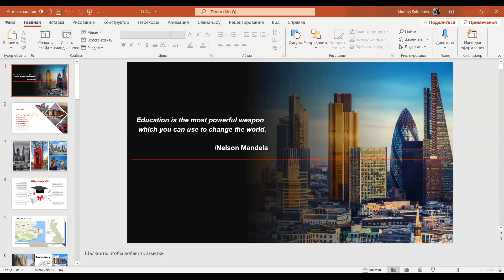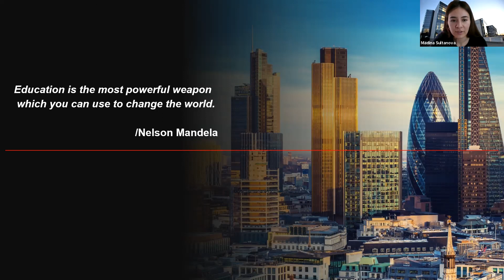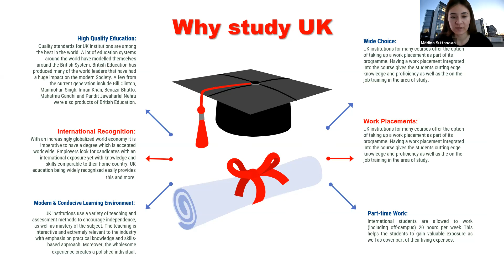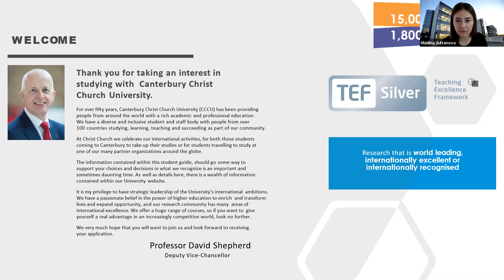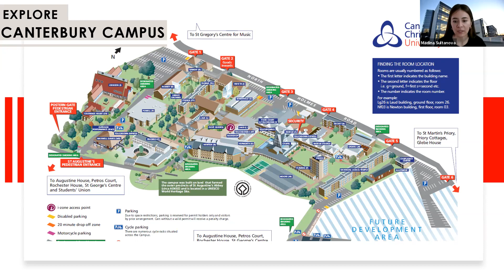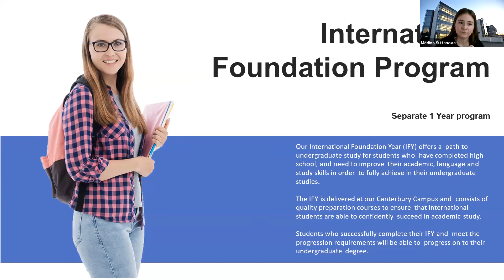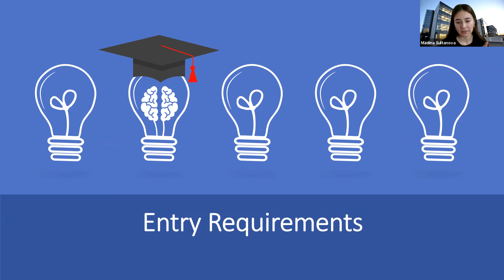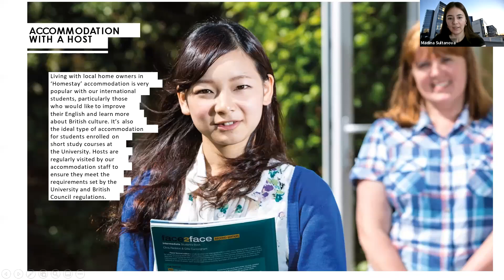Как найти работу студенту в Великобритании? Работа после Canterbury Christ Church University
Мадина Султанова - является нашим партнером и региональным представителем британского университета Canterbury Christ Church University в СНГ.

В этом видео вы узнаете про:
программы бакалавриата и магистратуры,
🔶 кампусы,
🔶 рейтинг,
🔶 стоимость обучения,
🔶 транспорт и жилье,
🔶 преподавателях,
🔶 трудоустройстве.

Правительство Великобритании разрешило иностранцам - выпускникам вузов, находиться и работать в стране по учебной визе - 2 года.

Global Compass предоставляет свои услуги:

✅ По поступлению в партнерские и международные вузы;
✅ Курсы профессиональной ориентации для 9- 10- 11 классников;
✅ Поступление для врачей и желающих связать свое образование с международными вузами по мед. направлению.

❓ Если у вас возникли вопросы по просмотру видео, напишите их в комментариях и мы постараемся на них ответить.